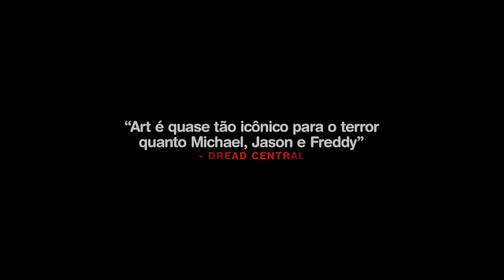TERRIFIER 3 (Resenha) Valeu a Pena? Sem Spoiler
Mais um filme da nova franquia do terror, e vem mais... Saiba o que achamos de Terrifier 3.